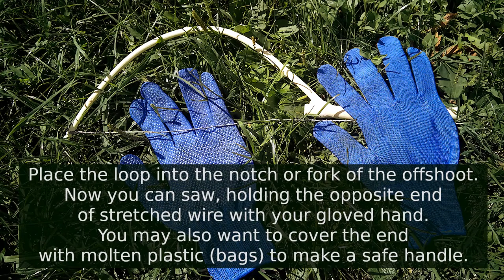DIY Wire Saw | How To Recycle Tin Cans Into Saw Blades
I saw you recycling.

Cut off a branch with an offshoot and debark it. Carefully bend the offshoot and tie it to the main branch. Maple was used here.

Dry the branch completely, untie it and remove the excess parts. File the handle for smoothness if necessary.

Make a notch at the offshoot end. You can also use a naturally forked offshoot instead.

Use scissors to cut a seamless tin can into a narrow band about 3 mm (1/8") wide or less. Note that it will shorten during twisting.

Using gloves, carefully twist one or two layers of the band into a spiral wire. Straighten possible kinks and dents with pliers. Make a small loop at one end.

Place the loop into the notch or fork of the offshoot. Now you can saw, holding the opposite end of stretched wire with your gloved hand. You may also want to cover the end with molten plastic (bags) to make a safe handle.